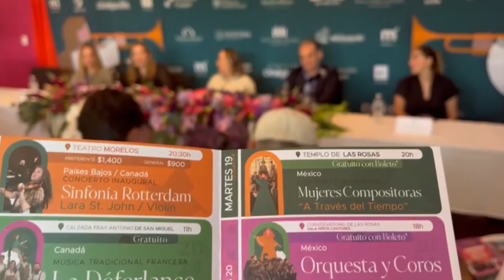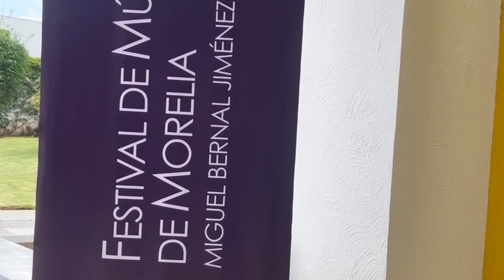Festival de música de Morelia Miguel Bernal Jiménez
Espectáculos 🎶 Del 15 al 24 de noviembre, el festival de música de Morelia Miguel Bernal Jiménez celebrará su 36ª edición con más de 700 artistas y actividades como conciertos y talleres.